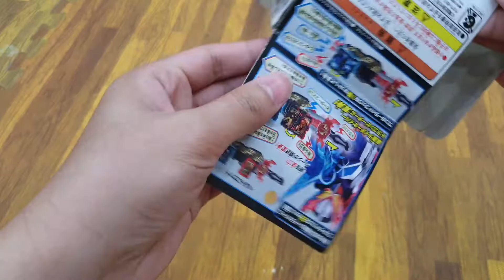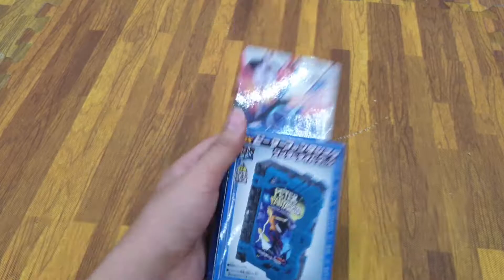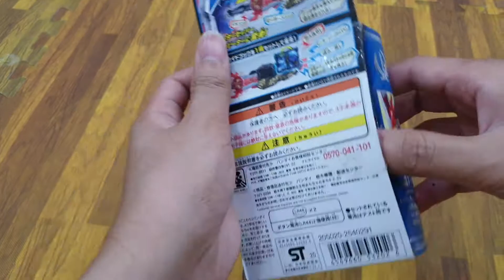[ Kamen Rider Saber ] Review DX Peter Fantasia !!!